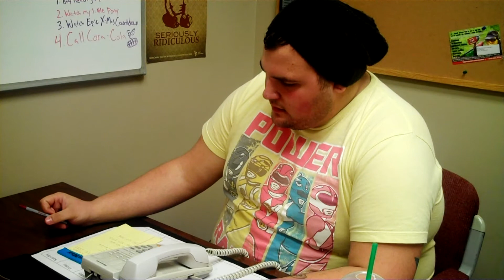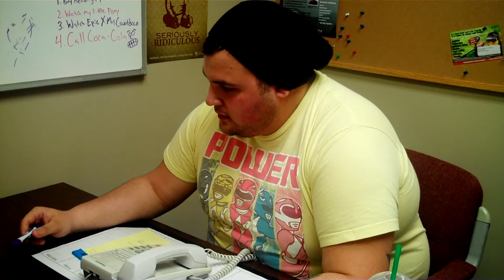Where's Santa?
Trying to find Santa Coke Cans